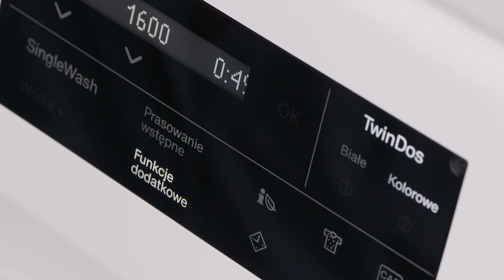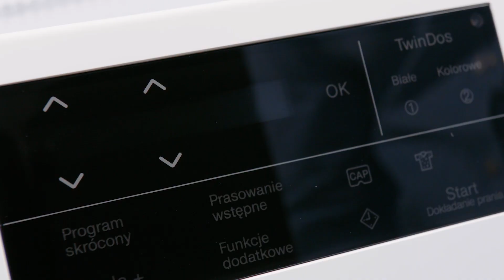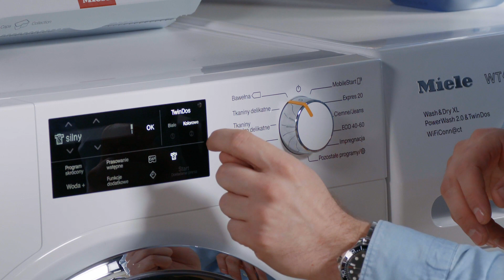System TwinDos i płyny do prania Ultraphase w pralkach Miele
Poznaj TwinDos - rewolucyjny system automatycznego dozowania płynnych  detergentów w pralkach Miele.